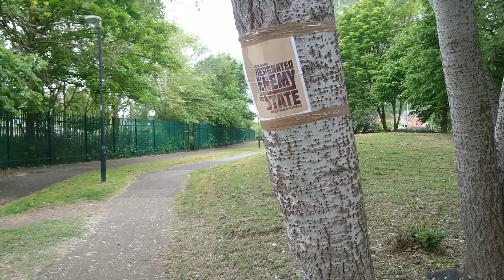20190503 CiaronOReilly at Belmarsh prison. 24/7 vigil to free Assange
May 3, 2019: Ciaron O'Reilly speaks about Julian Assange his imprisonment at Belmarsh prison, London. There is a 24/7 vigil near the entrance, to keep the injustice on Assange visible, and to awaken a growing support to free him.